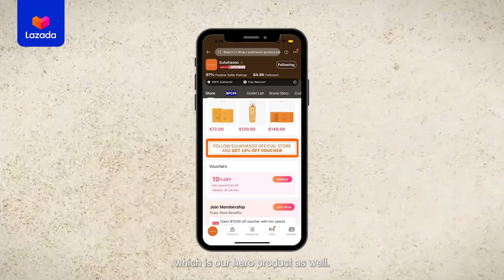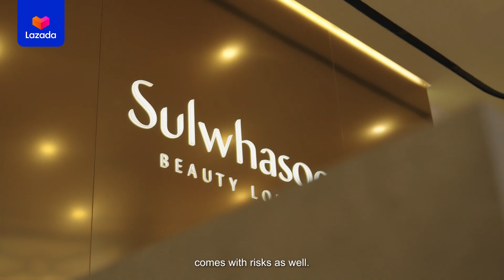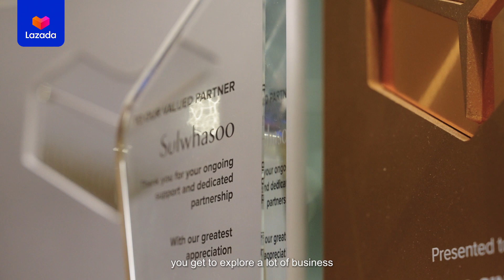Beyond Lazada eCommerce 2.0 (Passion with a voice) : Sulwhasoo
Join us as we explore the various paths different sellers on Lazada have explored in order to get to where they are today. Let's take a quick peak at the history and journey of Sulwahsoo and how incorporating Lazada into its selling strategy enabled various successes for the brand.

*Fill in your Seller ID for admin approval :D

- Lazada SG Seller Engagement Team